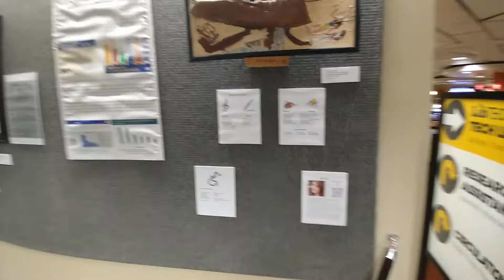"Open Light Project" Art Exhibition at UCF Library February 2022